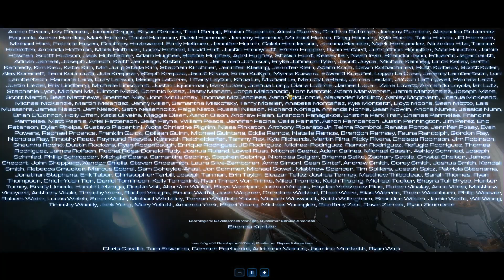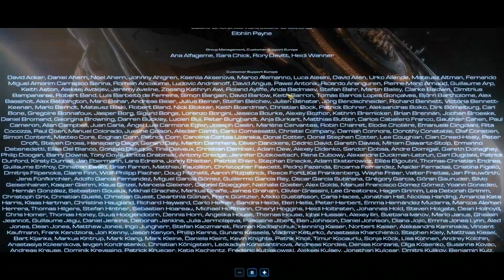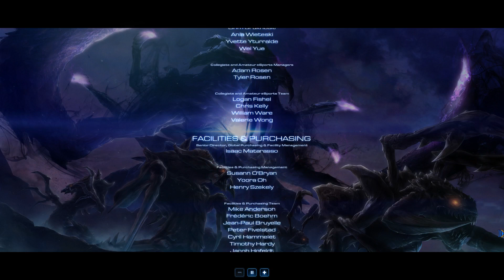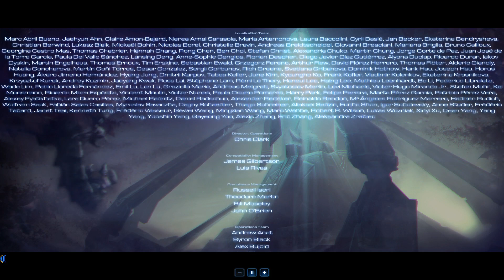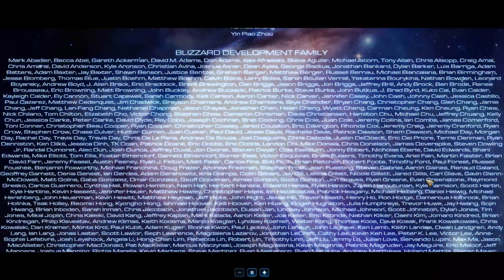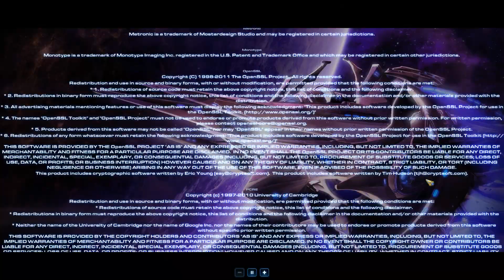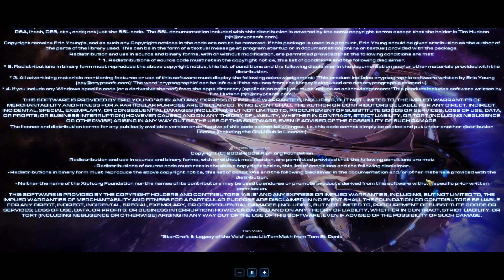Legacy of the Void w/ Mesk, part 5 - Chicken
i was so sleepy, and this did NOT help

Timestamps:
0:00 - Hi (void 1)
30:35 - *mesk giggles* (void 2)
1:21:48 - CHICKEN! (void 3)
3:00:31 - even when i win, i lose (closing cutscene)